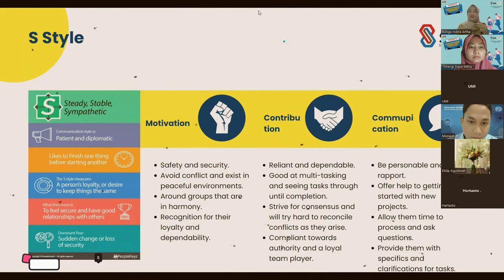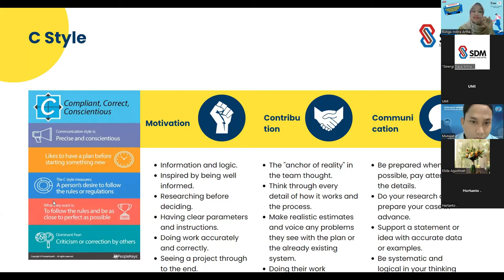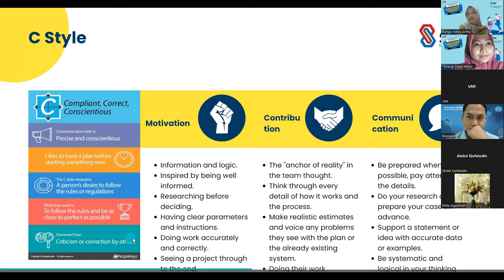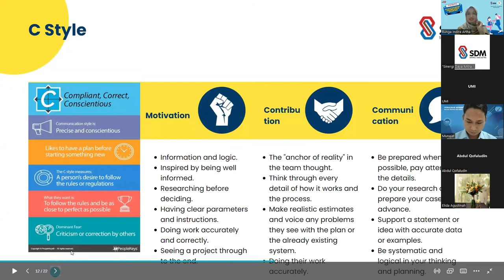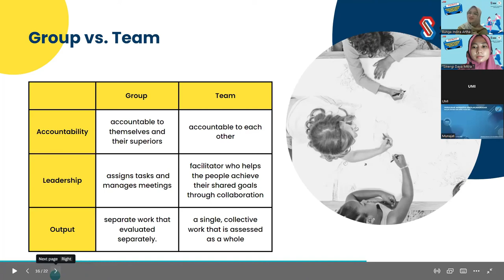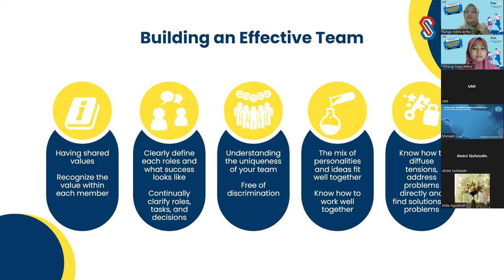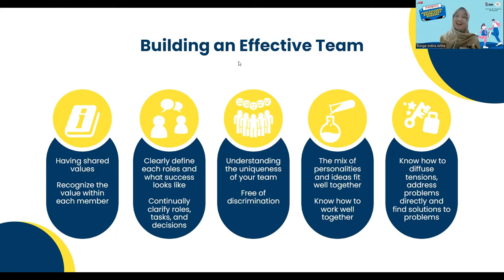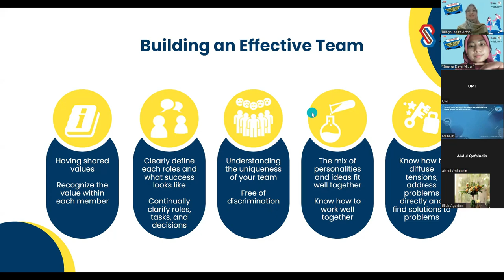The Secrets of Great Teamwork: Managing Individual Differences - Part 3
Over the years, as teams have grown more diverse, dispersed, digital, and dynamic, collaboration has become more complex. Individual differences also greatly affect the great of the team.

So, we must know how to manage the team with individuals difference.

In this webinar we’ll discuss about “The Secrets of Great Teamwork: Managing Individual Differences ” with Bunga Indira Artha, Organizational & Industrial Psychologist.

You’ll learn more about managing individual differences. It’s important to understand the differences between team members and know how to work through them in order to achieve business goals.